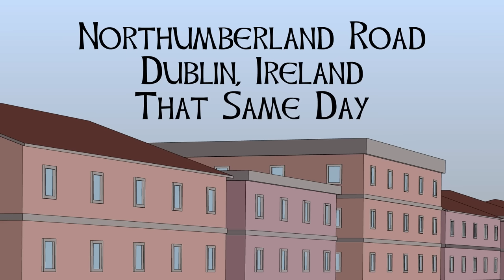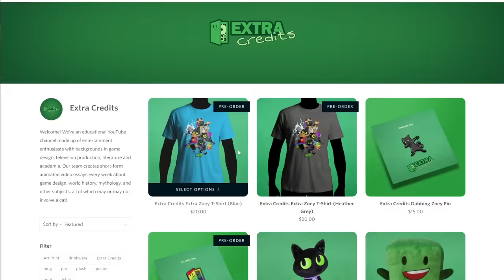Rise and Fall - The Irish Easter Rising - Part 4 - Extra History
Enjoyed learning about Easter Rising? Just click the link to sign up

Want to watch Episode 5 NOW?

North King Street, Dublin, Ireland April 26th 1916
Irish Nationalists have dug into the city of Dublin. They take cover in buildings and fire from rooftops but the British Military work tirelessly to Pry the rebels from their positions. They tunnel through walls from home to home and reduce the grand architecture to ruin. However, the most significant loss in the war for Ireland will come from the civilians…

--- Miss an episode in our Easter Rising Series?